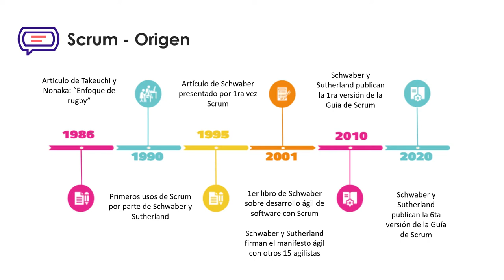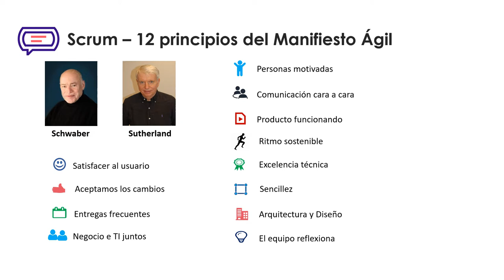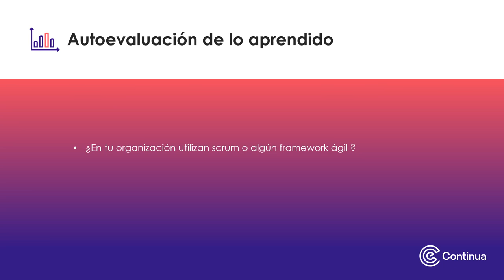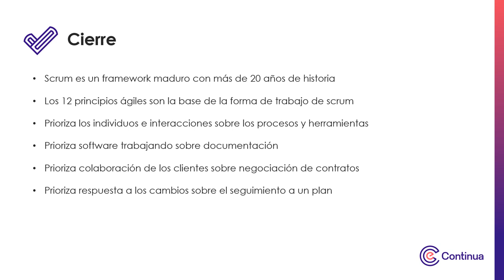Multimedia - Gestión Integral de proyectos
Gestión Integral de proyectos